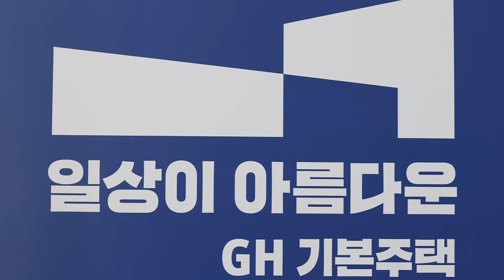일상을 아름답게 만드는 GH기본주택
일상을 아름답게 만다는
보편적 주거서비스 GH기본주택!
무주택자라면 누구나 GH기본주택!
주거 안정을 이끄는 적정 임대료~

GH기본주택으로 행복한 미래를 만들어갑니다~